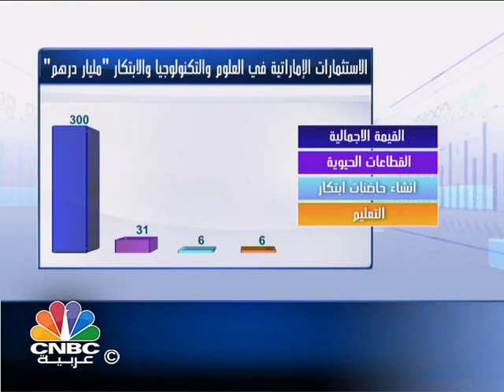الحكومة الاماراتية ترسم خطتها المستقبلية لـ"اقتصاد ما بعد النفط"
"اقتصاد ما بعد النفط" خطة بدأت الحكومة الاماراتية رسم ملامحها في ظل انخفاض أسعار النفط العالمية مطلقة عليها اسم "السياسة العليا للعلوم والتكنولوجيا والابتكار".

الخطة التي تتضمن مائة مبادرة واستثمارات تضل قيمتها الى 300 مليار درهم تهدف إلى دعم النمو الاقتصادي بعيدا عن النفط، بحيث تركز على القطاعات الصحية والتعليمية والطاقة والنقل والمياه والتكنولوجيا بالإضافة إلى مضاعفة الانفاق على البحث والتطوير كنسبة من الناتج القومي لثلاثة أضعاف حتى العام 2021.

بحيث يبلغ نصيب الاستثمارات في مشاريع الطاقة النظيفة 125 مليار درهم والاستثمارات في قطاع الطاقة المتجددة 72 مليار درهم فيما تصل استثمارات قطاع صناعة الطيران إلى 40 مليار درهم بالإضافة للاستثمارات الوطنية المرتبطة بقطاع الفضاء والتي تبلغ 20 مليار درهم، إلى جانب رصد نحو 31 مليار درهم في الدراسات والأبحاث والتطوير في القطاعات الحيوية، و6 مليارات درهم لإنشاء حاضنات ابتكار ومثلها للتطوير وإنشاء مراكز الأبحاث المرتبطة بالقطاعات التعليمية العامة والعالية.

كما تتضمن السياسة العليا أيضا دعم أبحاث الفضاء وصناعات الطيران المتخصصة إلى جوانب حوافز استثمارية وتشريعية تهدف لاستقطاب الخبرات في العديد من الصناعات الأخرى، بما يؤسس لتحول حقيقي في الاقتصاد الوطني وزيادة نسبة عاملي المعرفة إلى 40%.

استراتيجية تمثل الخطوة الأولى في مسيرة هادفة لاستدامة موارد الميزانية الاماراتية استعدادا لا بعد النفط أو الاحتفال بآخر برميل من الصادجرات النفطية الاماراتية.